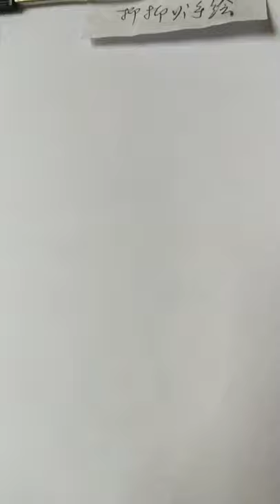How to draw face for Beginners/ EASY WAY TO DRAW A GIRL FACE 2021